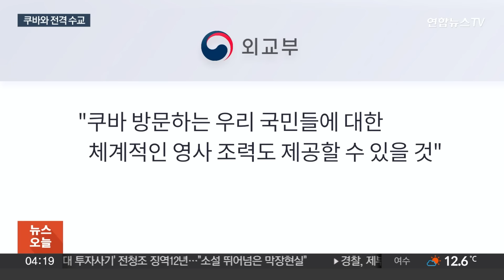한국, '북한 형제국' 쿠바와 전격 수교…북 고립 심화될 듯 / 연합뉴스TV (YonhapnewsTV)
한국, '북한 형제국' 쿠바와 전격 수교…북 고립 심화될 듯

[앵커]

'북한의 형제국'으로 불리는 쿠바가 우리나라와 공식 수교를 맺었습니다.

양국이 교류를 맺은 건 1959년 쿠바에서 사회주의 혁명이 이뤄진 이후 처음인데요.

향후 국제사회의 대북 압박과 남북 관계에 어떤 영향을 미칠지 주목됩니다.

신현정 기자입니다.

[기자]

한국과 쿠바가 현지시간으로 14일, 미국 뉴욕에서 외교 문서를 교환하는 방식으로 공식 수교를 맺었습니다.

쿠바는 중남미 국가 중 우리나라와 수교를 맺지 않은 유일한 국가로, 한국의 193번째 수교국이 됐습니다.

이에 따라 유엔 회원국 중 우리의 미수교국은 시리아만 남게 됐습니다.

쿠바는 1959년 사회주의 혁명이 이뤄진 이후 우리나라와 교류가 단절됐습니다.

더욱이 공산주의 체제인 쿠바가 북한과 '형제국' 관계인 만큼 외교 관계는 더욱 요원했습니다.

이에 따라 협상 사실이 알려질 경우 북한의 반발과 방해 공작 가능성이 우려되는 만큼, 양국은 수교 과정을 물밑에서 협상한 것으로 전해집니다.

외교부는 이번 수교를 계기로 경제협력 등 실질적인 협력이 확대될 것으로 기대한다고 설명했습니다.

또 쿠바를 방문하는 한국인들에 대한 체계적인 영사 조력이 이뤄질 것으로 기대하고 있습니다.

현재 쿠바에는 일제 강점기 시절 이주한 한인 후손 1,100여 명이 거주 중입니다.

수교가 이뤄짐에 따라 양국은 상주공관 개설 등 후속조치를 적극 협의해 나갈 예정입니다.

한국과 쿠바 간 외교 관계가 두터워지면서 국제사회에서 북한의 외교적 고립은 더 심화될 것으로 보입니다.

국제사회의 대북 제재에도 힘이 실릴 것으로 보이면서 북한의 향후 반응이 주목됩니다.

연합뉴스TV 신현정입니다.